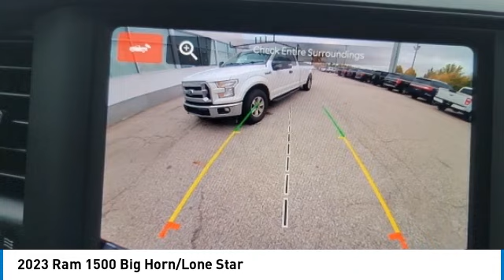2023 Ram 1500 23183A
2023 Ram 1500 Big Horn/Lone Star

**LIKE NEW**LOCAL TRADE**SPORT PACKAGE WITH BLACK ACCENTS**BIG HORN EQUIPMENT PACKAGE**20 INCH WHEELS**TRAILER TOW PACKAGE**5.7L HEMI**HEATED SEATS**HEATED STEERING WHEEL**FOG LIGHTS**TOUCHSCREEN WITH BACKUP CAMERA AND SENSORS**FULLY LOADED**WON'T LAST LONG**Granite Crystal Metallic Clearcoat 2023 Ram 1500 Big Horn/Lone Star LIKE NEW 4WD 8-Speed Automatic HEMI 5.7L V8 Multi Displacement VVT eTorque *CLEAN AutoCheck, *LOCAL TRADE, *ONE OWNER, *NON SMOKER, *FULLY SERVICED, *REMOTE START & 2 KEYS, *20 WHEELS, *REARVIEW CAMERA, *RUNNING BOARDS, *TRAILER TOW PACKAGE, *HEATED SEATS, 2nd Row In Floor Storage Bins, 4G LTE Wi-Fi Hot Spot, 8.4 Touchscreen Display, Apple CarPlay, Auto-Dimming Exterior Driver Mirror, Auto-Dimming Rear-View Mirror, Big Horn Badge, Big Horn Level 1 Equipment Group, Black Exterior Mirrors, Black Premium Power Mirrors, Black Trailer Tow Power Mirrors, Bluetooth Handsfree Phone & Audio, Class IV Receiver Hitch, Connectivity - US/Canada, Convex Wide-Angle Exterior Mirror Insert, Electric Shift-On-Demand Transfer Case, Exterior Mirrors Courtesy Lamps, Exterior Mirrors w/Heating Element, Exterior Mirrors w/Supplemental Signals, For Details, Visit DriveUconnect.com, For More Info, Call , Front Fog Lamps, Glove Box Lamp, Google Android Auto, GPS Antenna Input, Heated Front Seats, Heated Steering Wheel, Integrated Center Stack Radio, Passenger Sun Visor w/Illuminated Mirror, Power-Folding Mirrors, Quick Order Package 27Z Big Horn, Radio: Uconnect 5 W w/8.4 Display, Rear Dome w/On/Off Switch Lamp, Rear Power Sliding Window, Rear Window Defroster, SiriusXM Satellite Radio, Trailer Brake Control, Trailer Light Check, Trailer Reverse Steering Control, Trailer Tire Pressure Monitoring System, Trailer Tow Group, Trailer Tow Mirrors, USB Host Flip.brbrYOUR BEST PRICE on ANY NEW FORD is Always at Zeigler Ford-Lowell. HOME OF THE BEST PRICE GUARANTEE ON ANY NEW FORD & GET THE MOST MONEY FOR YOUR TRADE! Recent Arrival!brbrbrAt Zeigler Ford, Home of the BEST PRICE GUARANTEE & GUARANTEED FINANCING, we take pride in treating our customers like family, ensuring that your experience is one that you will never forget. Every vehicle has been through a 172 point safety inspection completed by a certified technician and fully detailed. Pre-Owned Ford Vehicles 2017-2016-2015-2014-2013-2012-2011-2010 Ford Escapes, Fusions, Focus, Edges, Flex, F- Series, Heavy Duty Diesel Trucks and more For sale. We are proud to service customer's saving you time & money on any New or Pre-owned vehicle! See dealer for complete details, dealer is not responsible for pricing errors, all prices, plus tax, title, plate, and doc fees. Serving Michigan and all of our surrounding cities like Grand Rapids, Lansing, Kalamazoo, Muskegon, Grand Haven, Holland, Wyoming, & including West Michigan, and anywhere in the great state of Michigan. Some of our used vehicles may be subject to unrepaired safety recalls. Check for a vehicle's unrepaired recalls by VIN Zeigler Ford-FOR A GREAT EXPERIENCE.